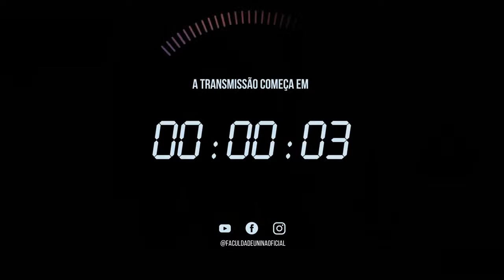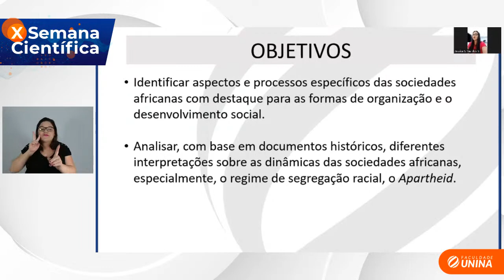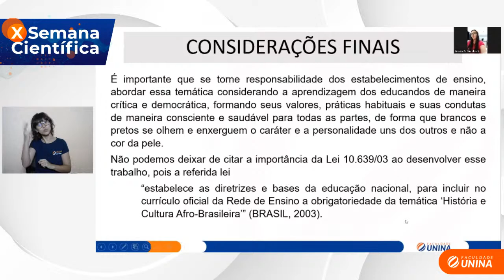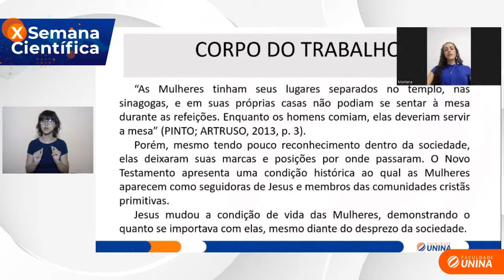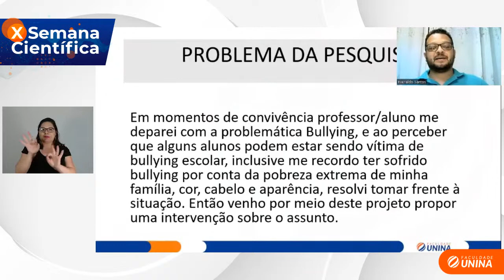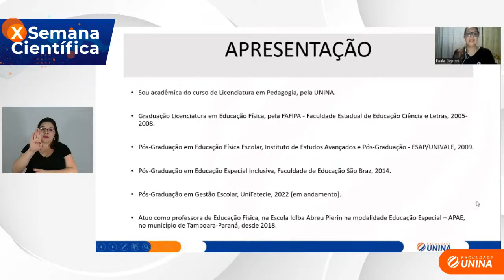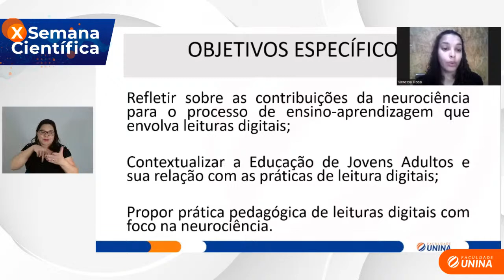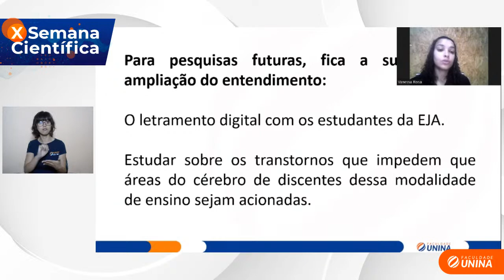X Semana Científica - Diversidade e Inclusão: A Construção da Identidade Plural - 22/11